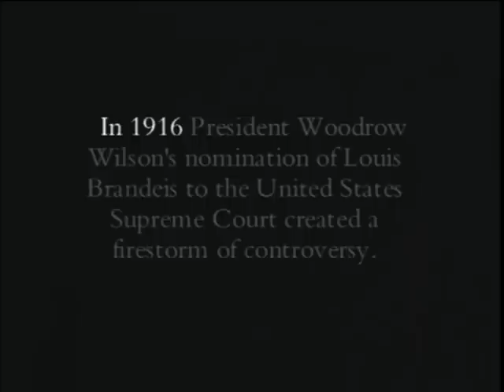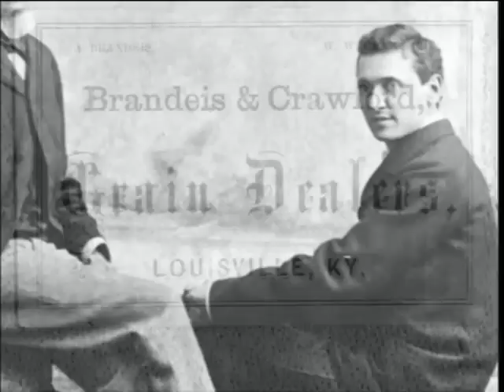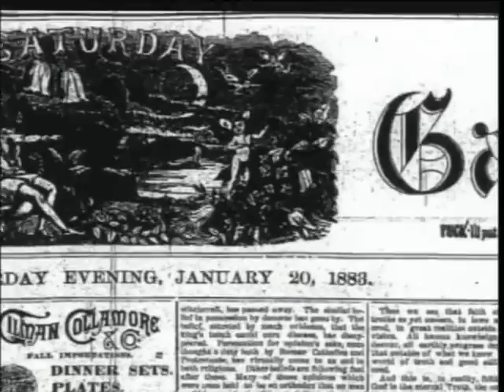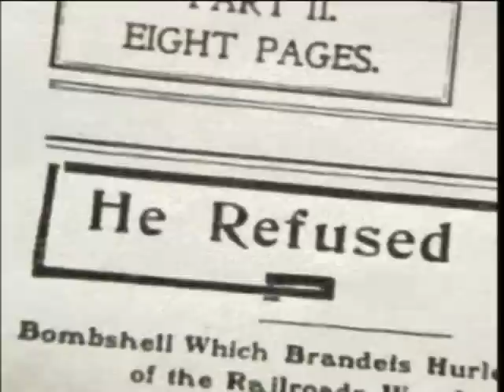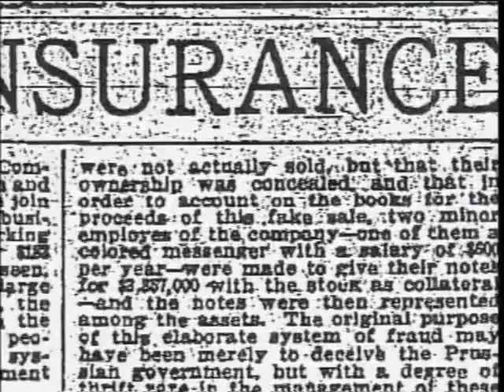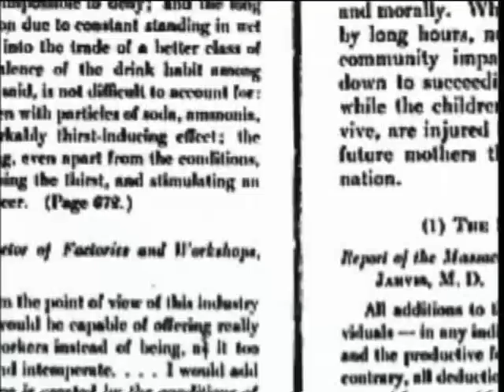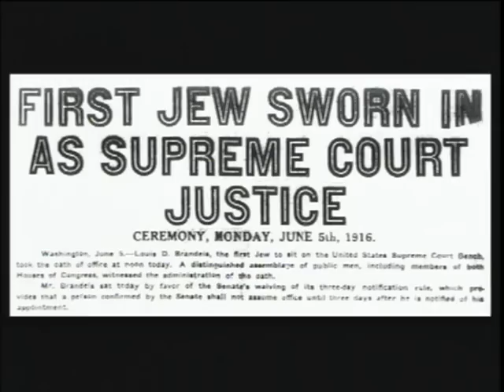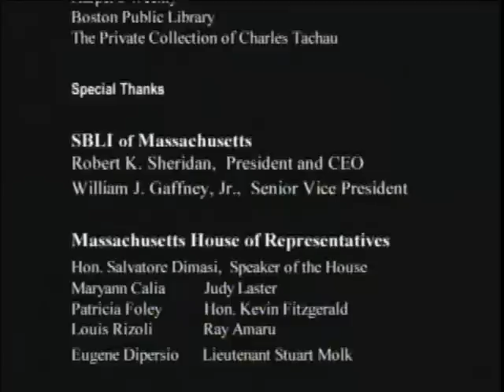Founder of SBLI: Louis D. Brandeis - “The People’s Attorney”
Founded in 1907, SBLI has always stayed true to the core values of our
founder, Supreme Court Justice Louis Brandeis. And today we promise to live up to
Justice Brandeis’s high standards with every customer we meet and with every life
insurance policy we issue.
SBLI was founded with an explicit mission to make life insurance accessible, affordable
and reliable for all who needed it. SBLI founder Louis Brandeis was known as “The
People’s Attorney” for his refusal to accept payment for any cases he felt were in the
public interest. He set out to invent a new way of providing life insurance that would
provide families a low-cost, trustworthy alternative to traditional life insurance.